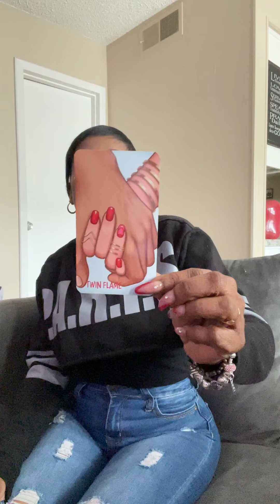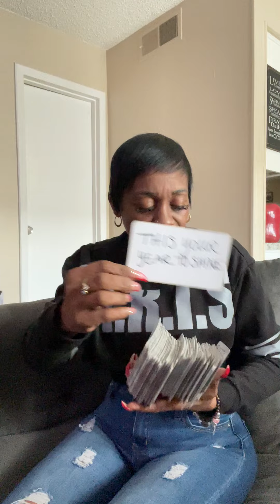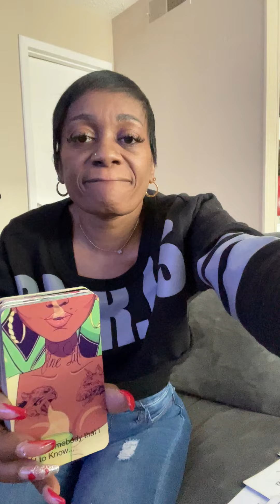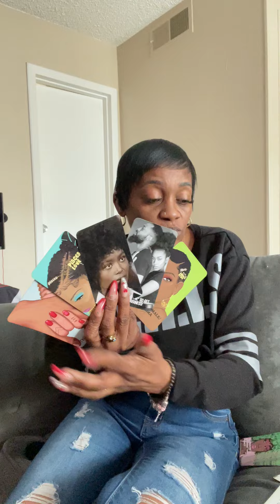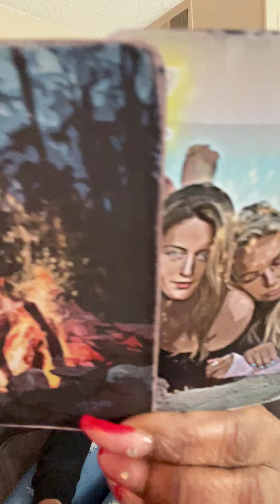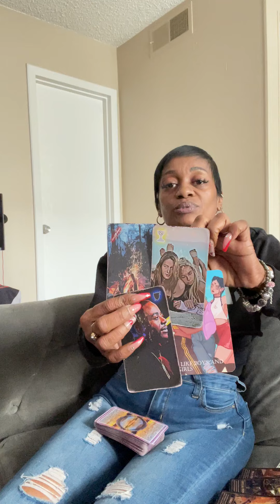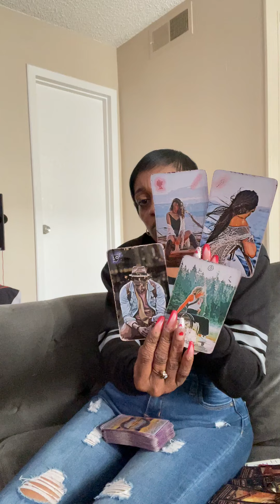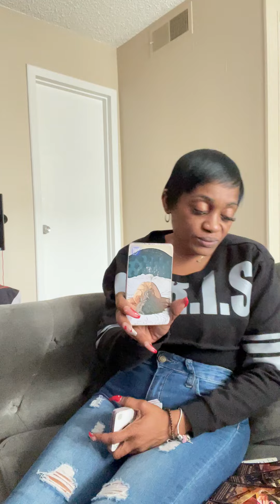🧿Beautiful🥰Regret The Way They Treated U😔After What They Did😒You’ve Made It Clear It Is Over🌎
F.N.F✌🏽